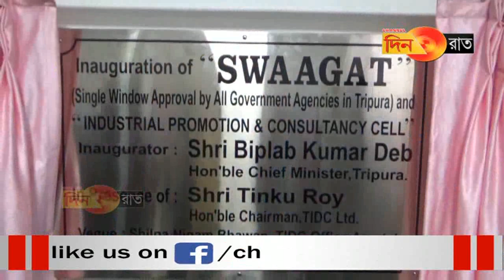বেকাররা সরকারি চাকরির নির্ভরশীলতা থেকে বেরিয়ে আসছে- মুখ্যমন্ত্রী